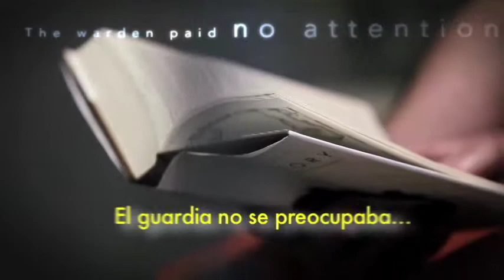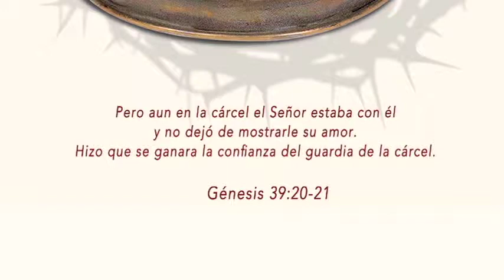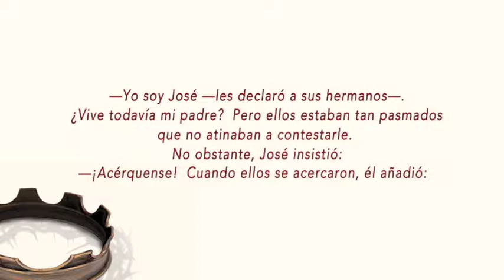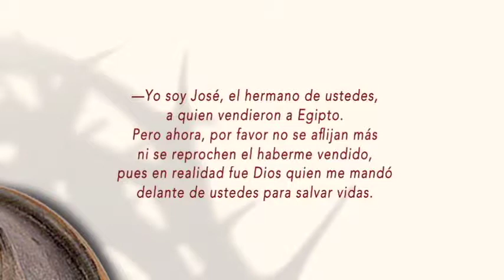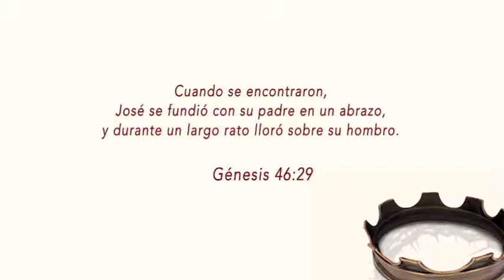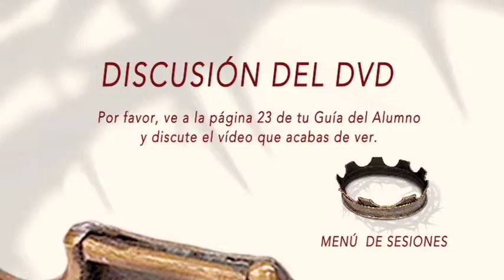LA HISTORIA__Sesión 03